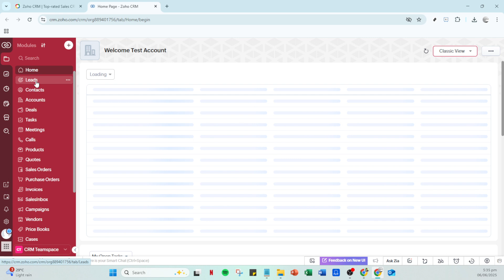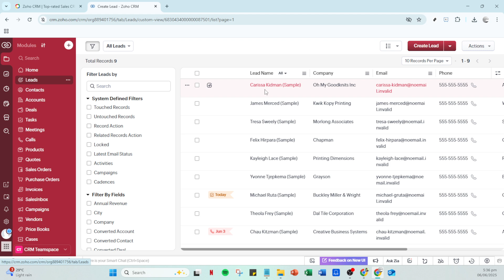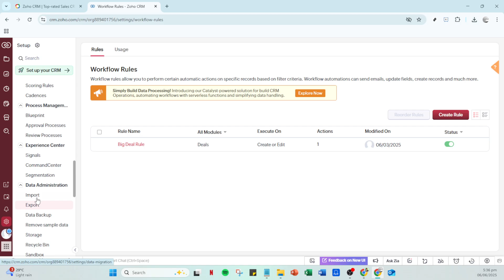How To Use Zoho CRM for Sales [2025 Full Guide]